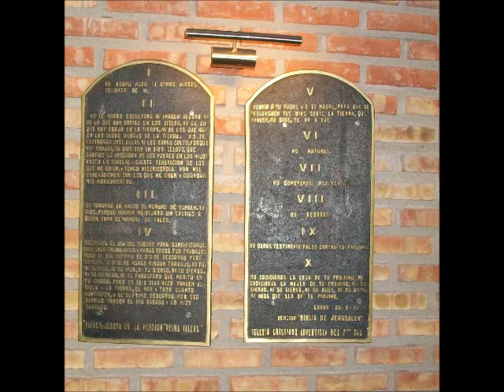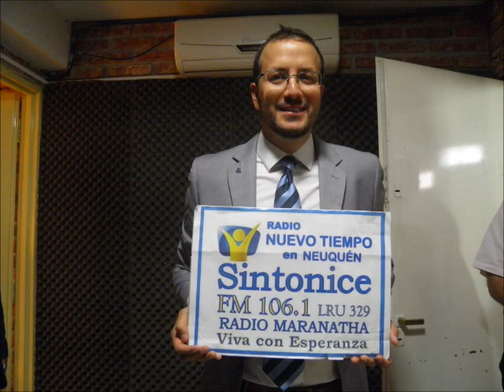Sermón 13/04/2019 - Pastor José Peñafiel - Iglesia Adventista "Islas Malvinas" - Neuquén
Islas Malvinas 857 - Neuquén
Horario de culto: Sábado 9:30 Hs.
Culto de Oración: Miércoles 20:30 Hs.
Sintonice FM 106.1
"Radio Maranatha" LRU329